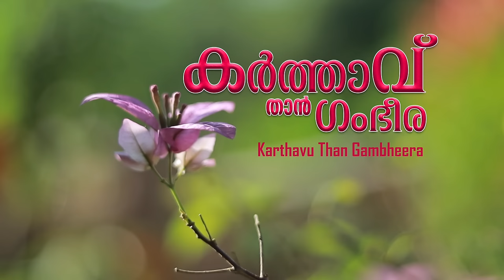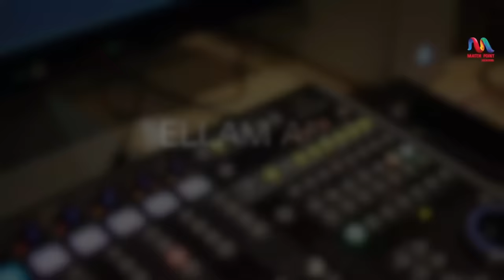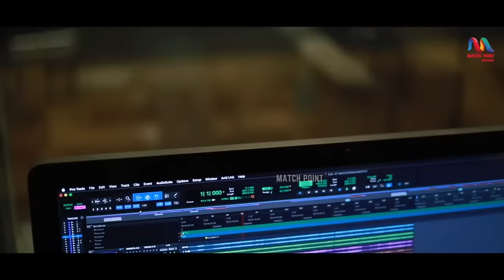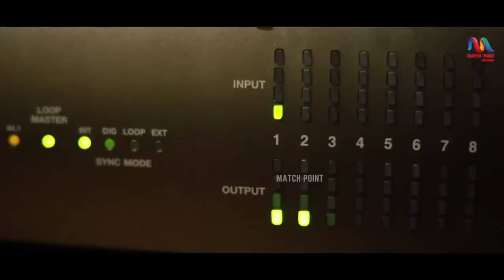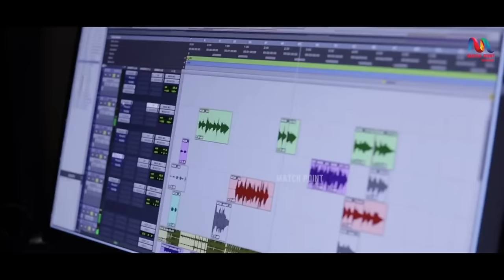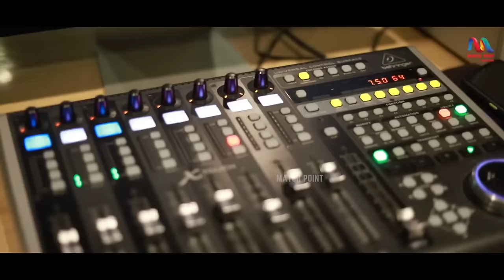Hit Malayalam Christian Devotional Songs | Match Point Faith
Christ is Risen, presenting a collection of old songs that resonates with the spirit of resurrection. Songs from today's Best Christian singers put together to create  Easter 2024 songs compilation.

•Singers: Immanuel Henry, Sruthy Immanuel, Maria Kolady, Sreya Anna Joseph, Elizabeth Raju, Fr.Severios Thomas, Pooja Prem
•Lyrics: M. E. Cherian,  M.K. Varughese, P. V. Thommi, M.E. Cherian, Charles John,
•Orchestration: Jemil Mathew, Jomon Ebenezer, Abin John, Alex Mathew, Shalom Benny,  Alan Shajan, Sidharth.S
•Recording & Mixing: The Z- Room Kochi,  Issac John, J &J Studios Kottayam, Audio Lounge Meenadom, Jemil Mathew
•DOP & Edit : Subin K. Johnson, Joby Gheza, Studio Kolash, Vishnu Chennapara, Vishnu S. Kadaikode, Joseph Mathew, Martin Parackan
•Designs: Biju K.B,
▪︎Executive Producer : Gitty Mammen, Match Point Creations

 🎶Spotify, 🎶iTunes, 🎶Gaana, 🎶JioSaavn, 🎶Amazon Music, 🎶Deezer

▶️Tracklist:

1. Yeshu Kristhu Uyirthu                                 00:00
    യേശു ക്രിസ്തു ഉയിർത്തു
2. Karthavu Than Gambheera                        03:23
     കർത്താവു താൻ
3. Neeyallo Njangalkulla                                 10:44
    നീയല്ലോ ഞങ്ങൾകുള്ള
4. Seeyon Sanchari Njan                                16:15
    സീയോൻ സഞ്ചാരി ഞാൻ
5. Daiva Kripayil Njan                                      21:54
    ദൈവ കൃപയിൽ ഞാൻ
6. Jeevante Uravidam                                      26:27
     ജീവന്റെ ഉറവിടം
7. Enthathishayame  Daivathin                       30:26
    എന്തതിശയമേ ദൈവത്തിന്‍
8. Ellam Ange Mahathwathinai                      34:57
    എല്ലാം അങ്ങേ മഹത്വത്തിനായ്